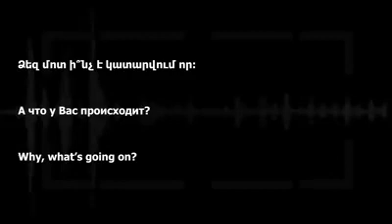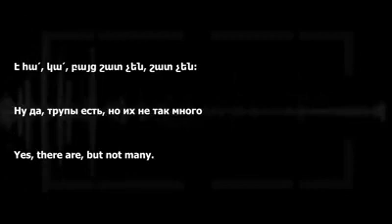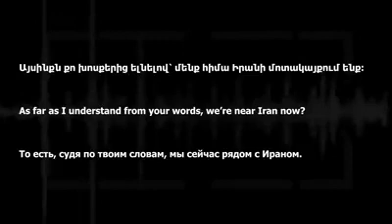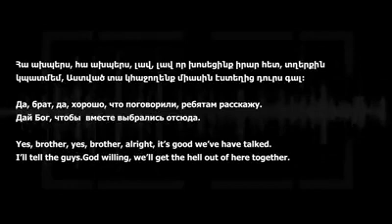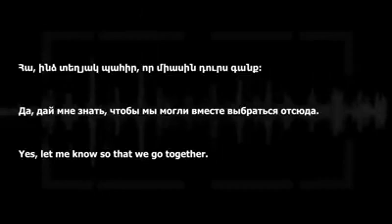Another proof of the fact that Syrian terrorists are fighting from the side of Azerbaijan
Another proof of the fact that Syrian terrorists are fighting from the side of Azerbaijan with the support of Turkey.

There are already number of verified information proving Syrian terrorist groups are fighting in Artsakh/Nagorno Karabakh dressed as Azerbaijani militaries. This is publicly acknowledged by France, US, UK and many other governments. The foreign governments including UK and US have already urged their citizens to refrain from traveling to Azerbaijan.